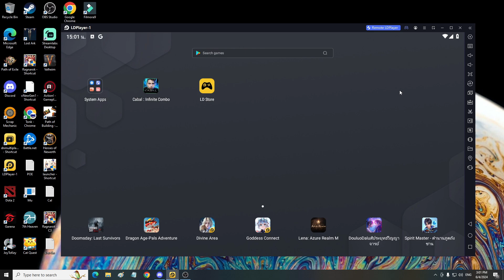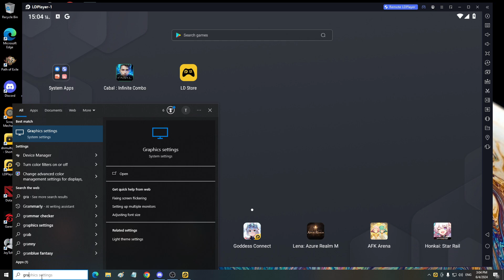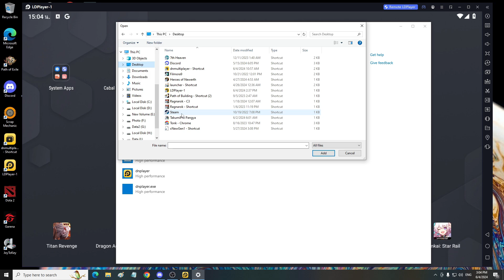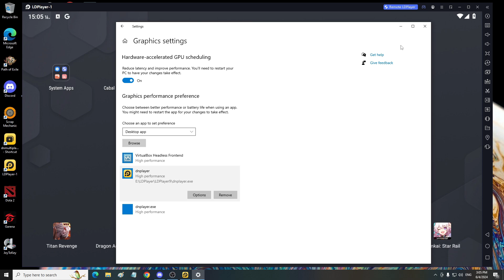ตั้งค่า LD Player และ PC ให้ลี่นหัวแตก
FB เพจ Tonk Ratree
FB โต้ง ราตรีฯ
สนับสนุนให้ผมมีแรงฟาร์มได้นะครับ
ได้ทั้ง TrueWallet,TrueMoney และ PromptPay